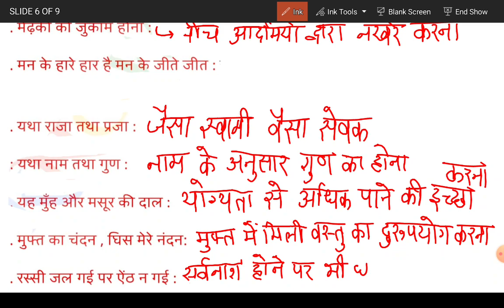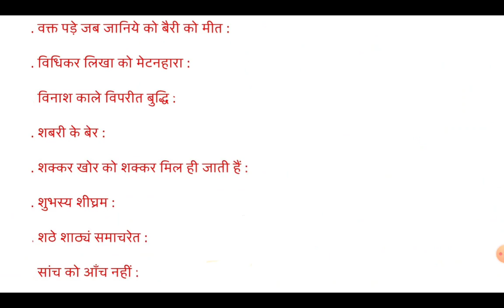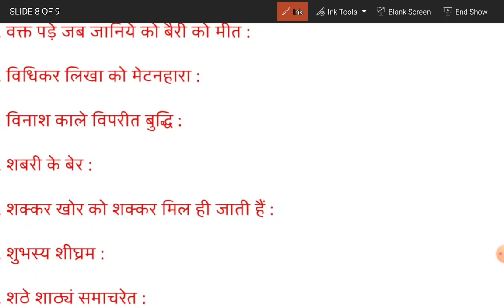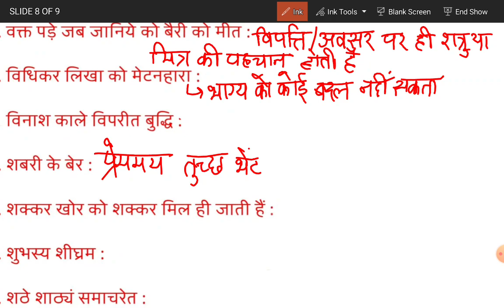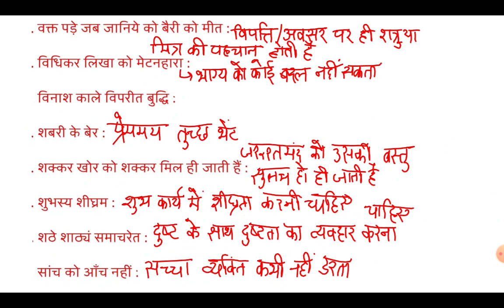150 मुहावरे व लोकोक्ति !!!!! HINDI CLASS #28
piyush sir hindi
मुहावरे और लोकोक्ति
Hindi for RRB PO / CLERK MAINS BY PIYUSH SIR
HINDI BY PIYUSH SIR
HINDI FOR BANKING BY PIYUSH SIR
HINDI CLASS BY PIYUSH SIR
HINDI CLASS
COMPUTER BOLT SERIES
COMPUTER 1200+ QUESTIONS
COMPUTER BY PIYUSH SIR
COMPUTER FOR RRB PO/ OA CLERK BY PIYUSH SIR

Hindi classes for banking
Best hindi teacher for banking exam
computer bolt series
computer class for rrb po clerk
computer memory
chapter computer memory